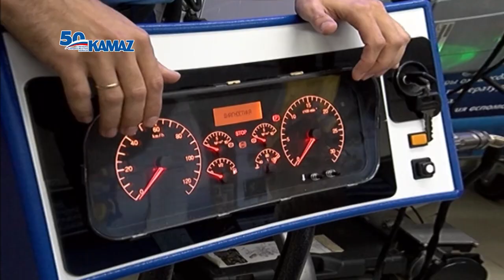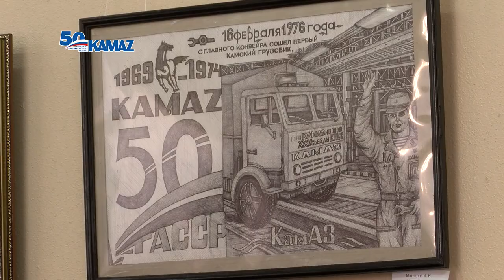Телепрограмма «Вести КАМАЗа» от 20.09.2019 (самые свежие и актуальные новости камского автогиганта)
1. «КАМАЗ», а точнее, его литейный завод принял участие в международной выставке «Литьё-2019». В Казань камазовцы привезли свои наиболее сложные, «королевские», отливки: блоки цилиндров и головки блоков цилиндров различных модификаций. Но одно дело показать готовый товар, другое – как его производят. В заключительный день работы форума участники отправились на экскурсии. Одна из четырёх групп побывала в Набережных Челнах, на литейном заводе.

2. Умы будущего – на "КАМАЗе". Автогигант пригласил в гости школьников-победителей камазовского конкурса, состоявшегося в образовательном центре «Сириус» в Сочи. Шесть призеров из Томска побывали в музее предприятия, на заводах компании, а также встретились с представителями автогиганта за торжественным обедом, где, конечно же, поговорили и про победу, и про планы на будущее.

3. Не секрет, что «КАМАЗ» – структура большая, не ограниченная производственной площадкой в Набережных Челнах. Дочерние компании, как и сама материнская организация, должны чётко следовать общим принципам корпоративного управления. Чтобы в этих вопросах не было разногласий, в блоке заместителя генерального директора – корпоративного директора решили организовать установочную сессию. Среди приглашенных – как раз руководители «дочек». О чем говорили – расскажет Тагир Закиров.

4. Учение – свет, тем более что в темноте автомобиль, к примеру,ну никак не создать. Исполняет роль светлого двигателя образования заводчан – РИПТиБ, региональный институт передовых технологий и бизнеса. В следующем году его также, как и автогигант в этом, ожидает юбилей, правда чуть скромнее – 45 лет. Об истории создания камазовскогохрама науки и его сегодняшней жизни – Виктория Евсеева.

5. Спорт и автомобили – на одной волне. Накануне автоград принял первую в истории «Спартакиаду профсоюза работников авто– и сельхозмашиностроения страны». За звание самого спортивного завода сражались 7 команд – «КАМАЗа», «АВТОВАЗа», «ГАЗ», автозаводов «УРАЛ» и «УАЗ», «Туймазинский завод автобетоновозов», а также сборная команда Ярославской области. Кто показал наивысший класс? Расскажем в нашем репортаже

6. «Я город сердцем рисовал». Так называется выставка художников-оформителей, которые работали на «КАМАЗе» в разные годы, а некоторые еще продолжают трудиться. Картины творцов можно посмотреть в Центральной городской библиотеке. В день открытия многие художники и их друзья собрались вместе, чтобы пообщаться, порисовать и просто хорошо провести время, как в старые добрые времена. Кстати, примечательно то, что в последний раз такая встреча была десять лет назад, и приурочена к 40-летию автогиганта.